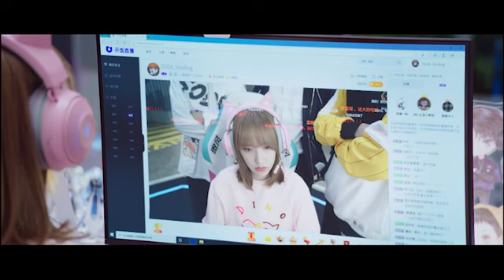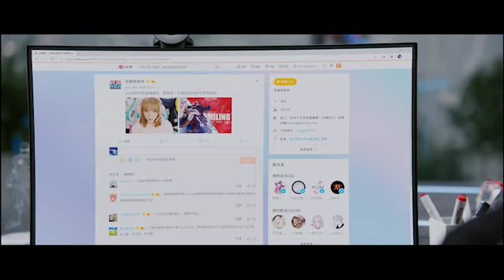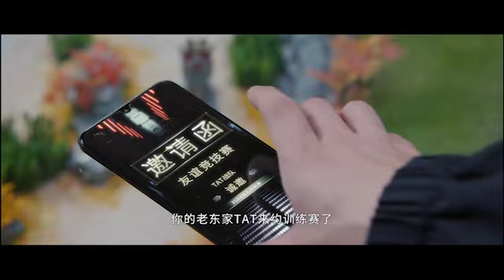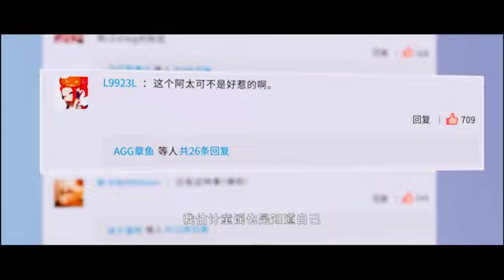灰姑娘首次直播不敢露面害羞地直躲進CEO的懷中，他心跳加速瞬間陷入愛河【你微笑时很美 Falling Into Your Smile】